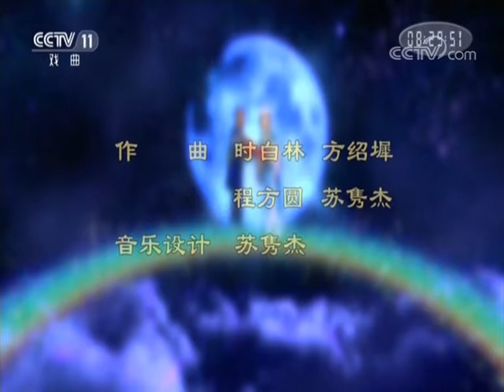黄梅戏《牛郎织女》来自《九州大戏台》 20181001 | CCTV戏曲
本期节目主要内容： 牛郎在自家老牛的帮助下结识了偷偷下凡的织女，二人互生情意，后来织女便偷偷下凡，来到人间，做了牛郎的妻子。两人结婚后情深意重，很快便有了两个孩子，可惜王母娘娘知道后强行把织女带回天上，恩爱夫妻被拆散。他们的忠贞爱情感动了上天，王母娘娘对此也无奈，只好允许两人在每年七月七日于鹊桥相会。魏瑜遥 饰 织女，周珊 饰 牛郎，吴亚玲 饰 王母，余顺 饰 金牛星。